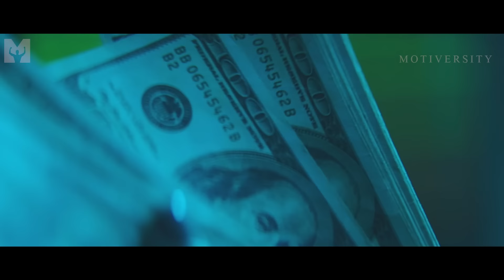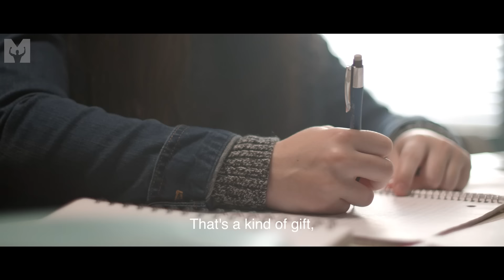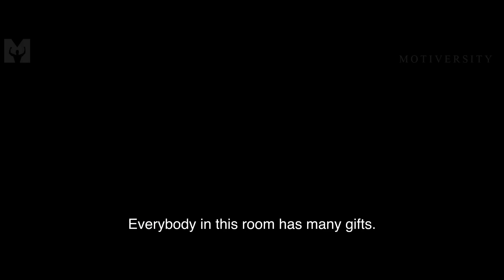"I Got Rich When I Understood This" | Jeff Bezos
I Got Rich When I Understood this! In this motivational video, Jeff Bezos shares some of his most POWERFUL Business advice that will help reveal the secrets of becoming successful, rich and become the entrepreneur of your dreams!

 ►Speaker:

Jeff Bezos

Jeff Bezos is an American entrepreneur, media proprietor, and investor. He is the founder and executive chairman of Amazon, where he previously served as the president and CEO. With a net worth of almost $200.1 billion as of September 2021, he is either the wealthiest or second-wealthiest person in the world according to both Forbes and Bloomberg's Billionaires Index. In this motivational speech, Jeff speaks about finding your true passion and how our lives are about the choices we make, not the gifts we have.

"You can have a job, or you can have a career, or you can have a calling. And if you can somehow figure out how to have a calling, you've hit the jackpot because that's the big deal" - Jeff Bezos

AMAZON UNBOUND book
THE EVERYTHING STORE book

Absolution & Ascension by Scott Buckley - released under CC-BY 4.0.

▶Recommended Reading List: